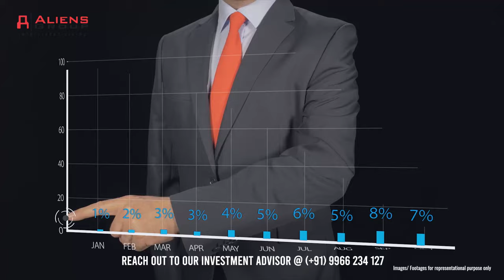Why is Tellapur the Hottest Investment Destination of Hyderabad?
Banjara Hills in Sep 2010: 6,353/- psf
Banjara Hills in Sep 2020: 21,914/- psf

(240% returns)

Jubilee Hills in Sep 2010: 5,361/- psf
Jubilee Hills in Sep 2020: 23,757/- psf

(340% returns)

Aliens Space Station, Tellapur from 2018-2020: 29% growth!
Aliens Space Station, Tellapur in Nov 2020: 5,999/- psf
Aliens Space Station, Tellapur in Nov 2030: $$,$$$/- psf

(? returns)

Lock it at the right time!
Invest in Tellapur NOW!

(Data Price Source: Magicbricks & PropEquity)